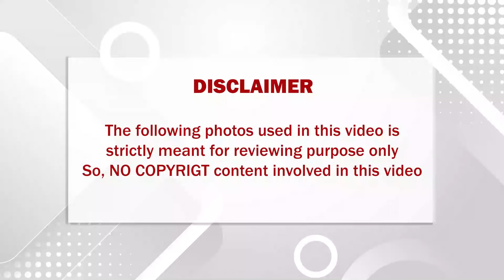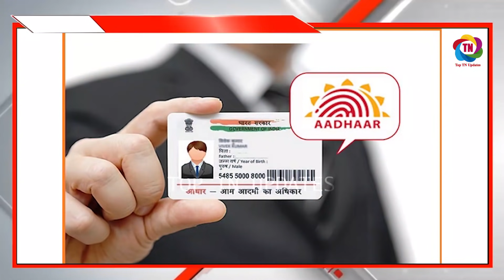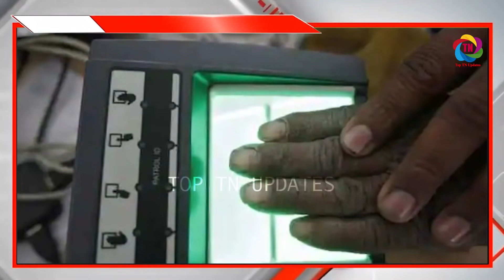🔴 சற்றுமுன் தமிழக மக்களுக்கு மத்திய அரசிடமிருந்து வெளியான ஒரு மகிழ்ச்சியான இனிப்பு செய்தி